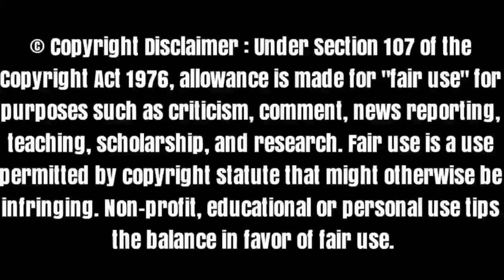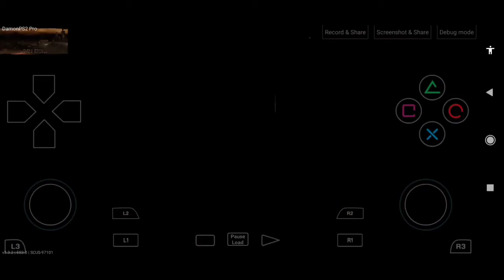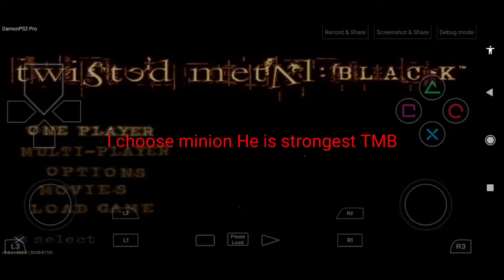DAMONPS2 TM Black Save Game File for free 😃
Twisted Metal: Black is a vehicle combat video game developed by Incognito Entertainment and designed by Sony Computer Entertainment America for the PlayStation 2 video game console.[1] It is the fifth installment to the Twisted Metal series and was released on June 18, 2001. An online enabled multiplayer-only variant, Twisted Metal: Black Online, was released later as a free send-away.

Twisted Metal Black save game